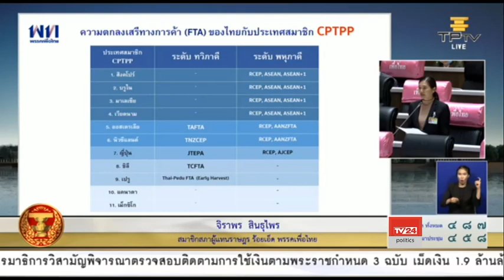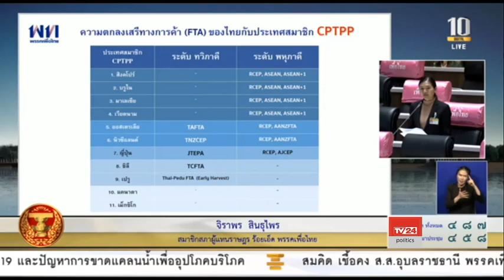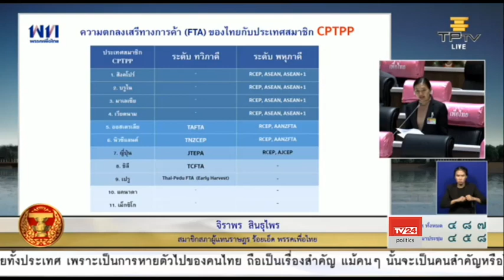น.ส.จิราพร สินธุไพร อภิปรายญัตติตั้งคณะกรรมาธิการวิสามัญพิจารณาศึกษาผลกระทบ CPTPP 10/6/63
น.ส.จิราพร สินธุไพร ส.ส.ร้อยเอ็ด พรรคเพื่อไทย อภิปรายญัตติตั้งคณะกรรมาธิการวิสามัญพิจารณาศึกษาผลกระทบ หากรัฐบาลจะอนุมัติลงนามในข้อตกลงที่ครอบคลุมและก้าวหน้าสำหรับหุ้นส่วนทางเศรษฐกิจภาคพื้นแปซิฟิก หรือ CPTPP

การประชุมสมาชิกสภาผู้แทนราษฏร ครั้งที่ 3 เป็นพิเศษ

วันพุธที่ 10 มิถุนายน 2563